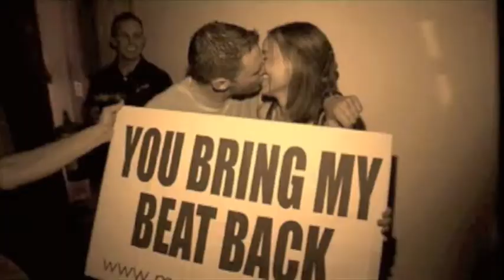Mann Friday - In Zimbabwe This December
London rockers Mann Friday fly out to perform with The Parlotones at this year's Falls Fest, but not before playing their own show in Harare on the 28th of December. A decade after their first single, and five albums later, Mann Friday have played their own brand of heart-felt folk rock to soldout London venues ranging from the cultish Camden Barfly, to hiring out and filling The Shepherd's Bush Empire. Famed for their visceral live performances and emotive lyrics, these guys are not to be missed - catch them if can!
DECEMBER 28th - Twin Rivers School - Harare
DECEMBER 30th, 31st  - Falls Fest - Victoria Falls